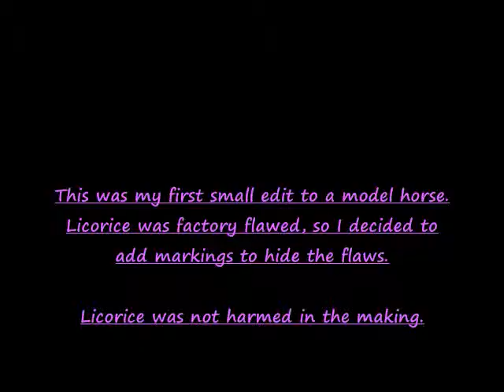Licorice Pinto repaint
My factory flawed Paradise Horse, Licorice,with a new look.

As I stated in the video, I never really did a pinto paint job. I usually do solid colors. Any tips would be greatly appreciated.